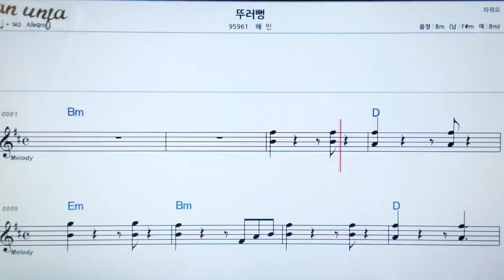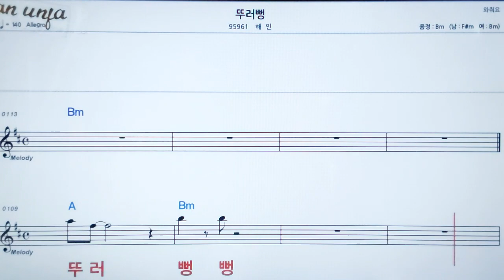두러뻥/해주👍악보, 노래,기타 코드,가사,Karaoke*카라오케 반주